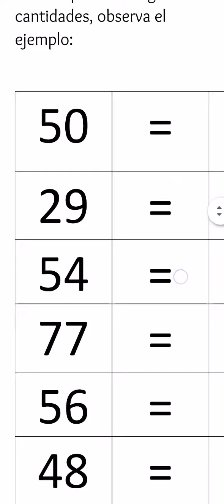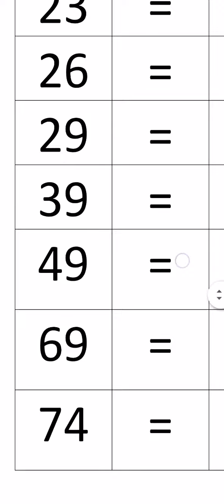Actividades Sumas desarrolladas.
Recuerda visitar la página web busca y encuentra el material.